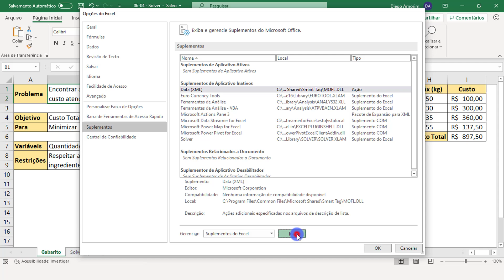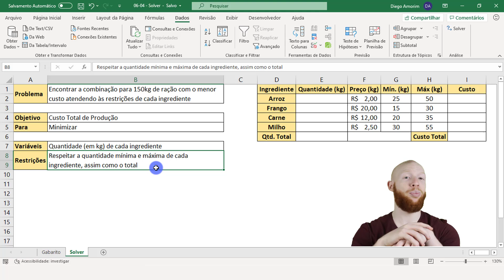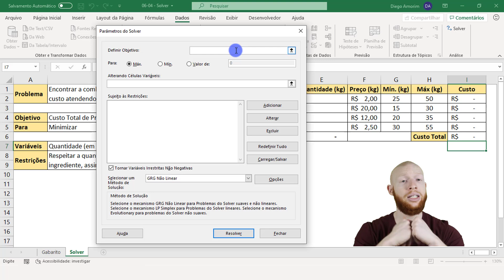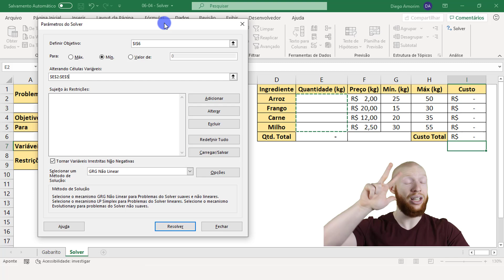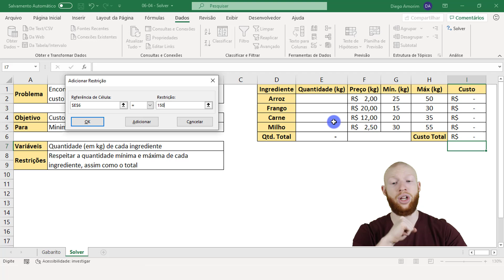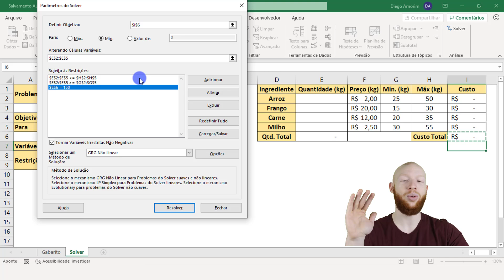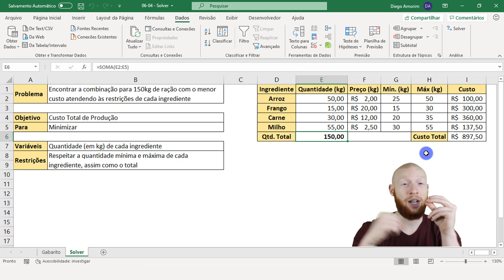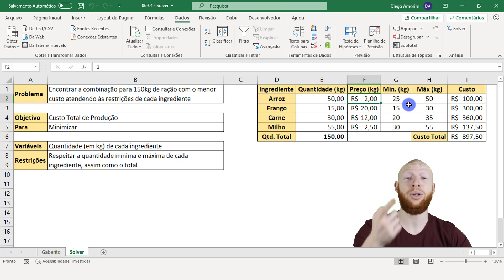Solver - Resolvendo Problemas de Otimizaçao no Excel (Exemplo Prático)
Hashtag Treinamentos

Na aula de hoje vamos falar sobre um tema muito pedido por vocês: como usar o Solver no Excel!

Essa aula vai funcionar para aqueles que já conhecem o Excel Solver e só estão em busca de uma explicação mais prática de como usar o solver do Excel e também para aqueles que buscam saber o que é o solver.

Na primeira parte da aula vou começar bem do início mesmo, tentando explicar o que é o solver no excel, quais são as possíveis aplicações dessa ferramenta e para que serve o solver.

Depois, vamos ver como utilizar o solver através de um exemplo de minimização de custos (que é uma das aplicações desse suplemento do excel).

Entendendo um pouco mais do solver excel o que é você vai conseguir aplicá-lo e utilizá-lo muito mais em seu dia-a-dia para resolver alguns problemas de forma mais rápida e fácil!